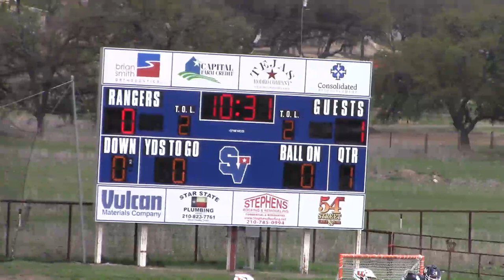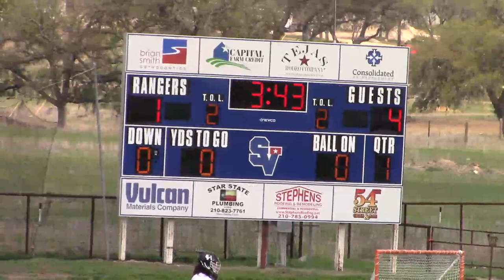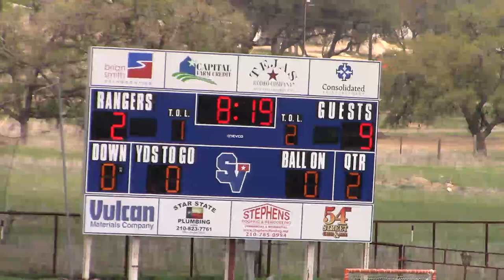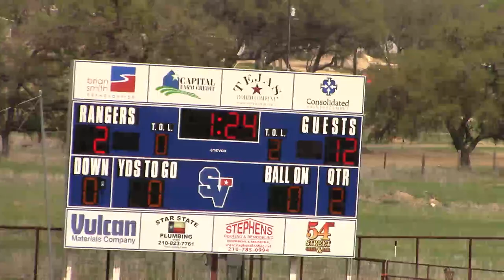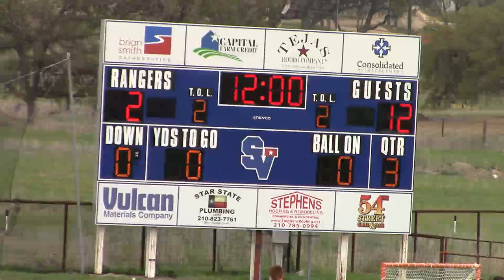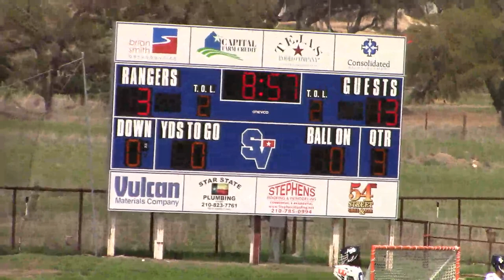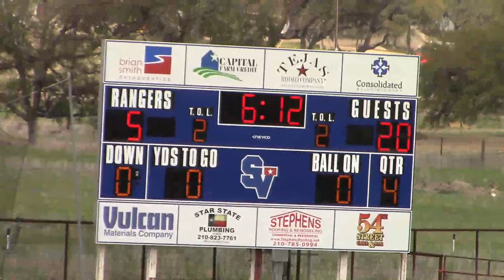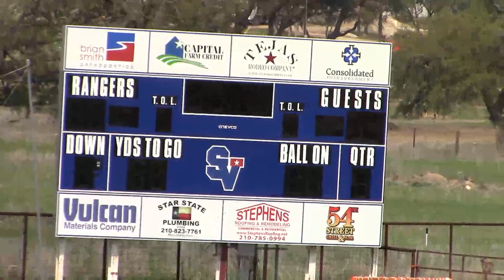3_27_21 Westwood Lacrosse vs.